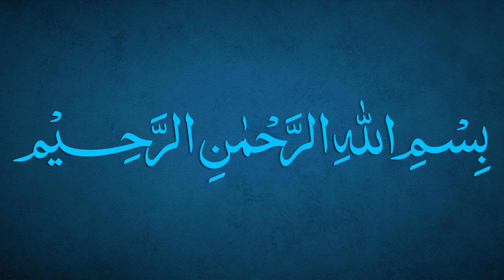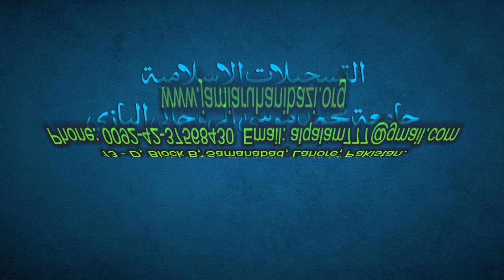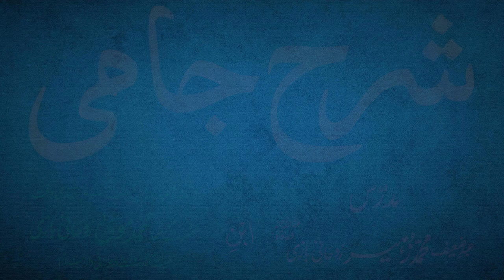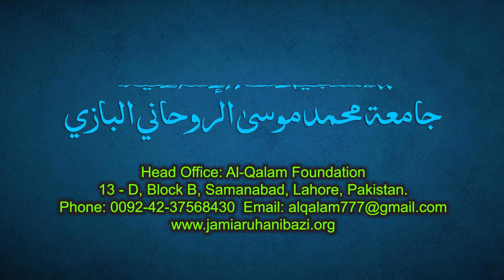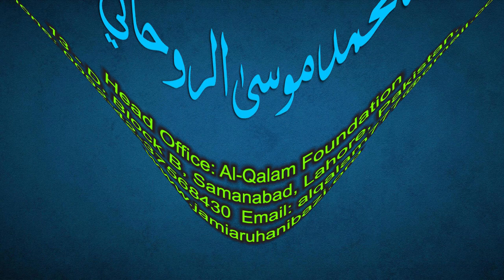Sharh-e-Jami Dars 198 - page 178 | Maulana Muhammad Zuhair Ruhani Bazi | 25/9/2022 | شرح جامی